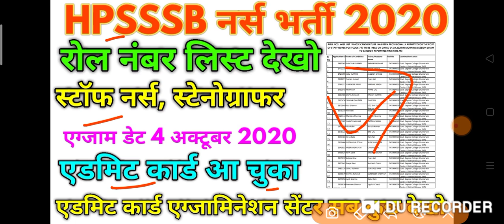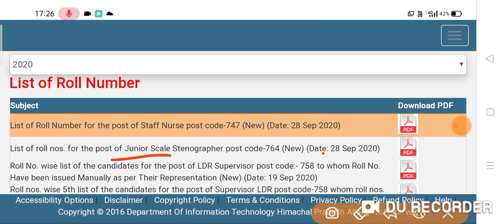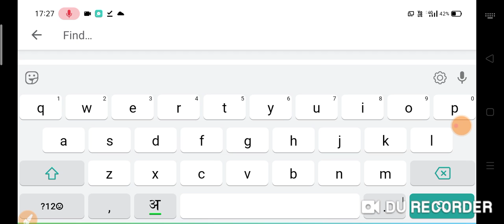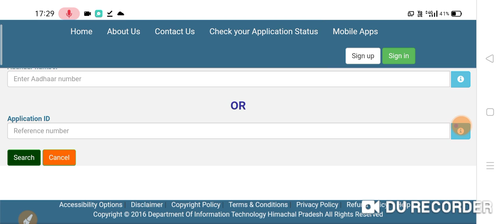HPSSSB Staff Nurse Roll No Admit Card From 2020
Hp staff nurse recruitment 2020, hp staff nurse exam previous paper, hp staff nurse syllabus 2020, hp staff nurse batch wise vacancy, hp staff nurse post code 747, hp studies, hp gk hub